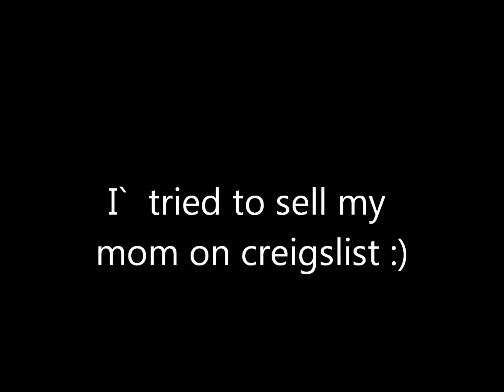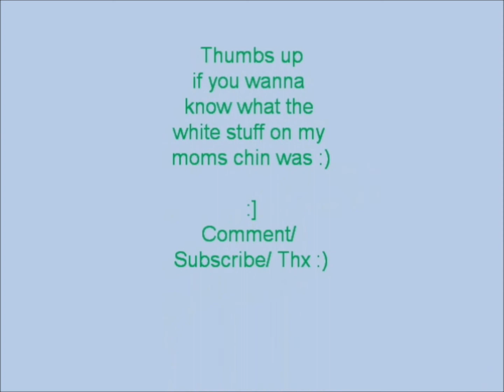I sold my mo`m on creigslist?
ran`dom skit plz` dont hate `:)